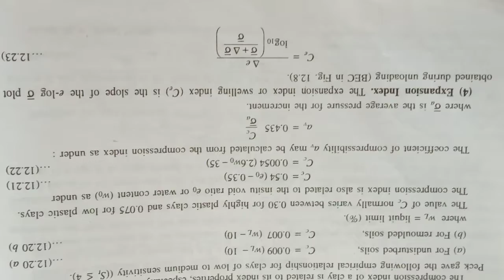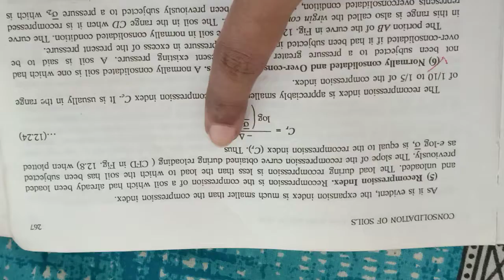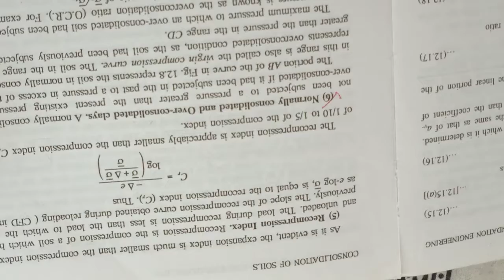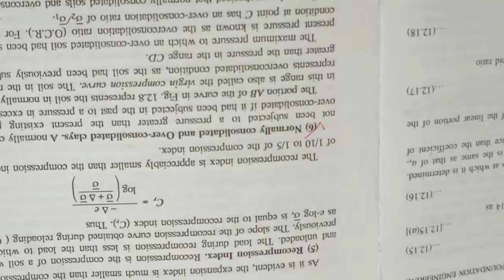GE 1- Expansion Index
GE 1